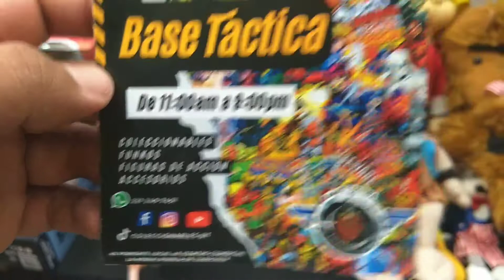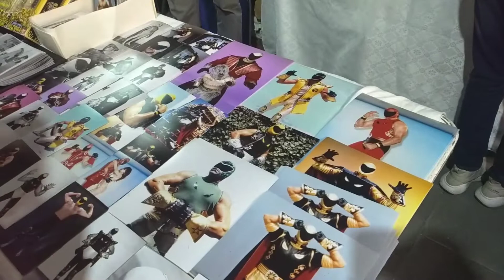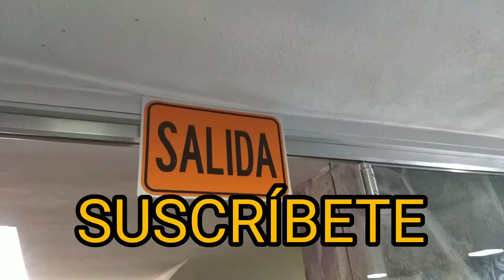RECORRIDO POR LA TOY COLLECTOR DE PUEBLA - TERCERA PARTE